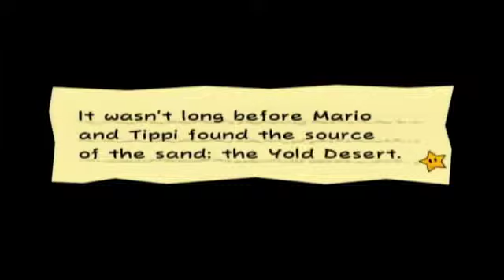Lets play Super Paper Mario [episode 6] unprofessional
In this one we skip a large portion of annoying level. i'm sorry my disk was running low on space and i had saved so so sorry...it won't happen again.